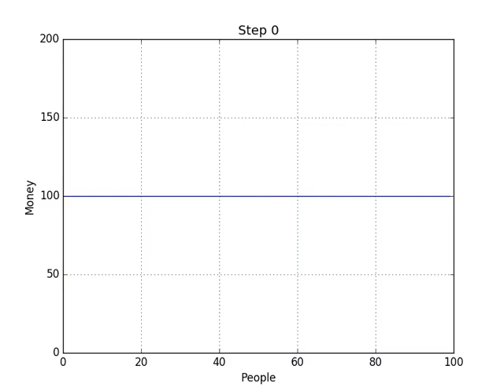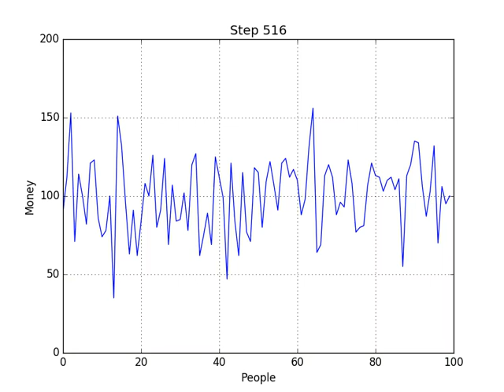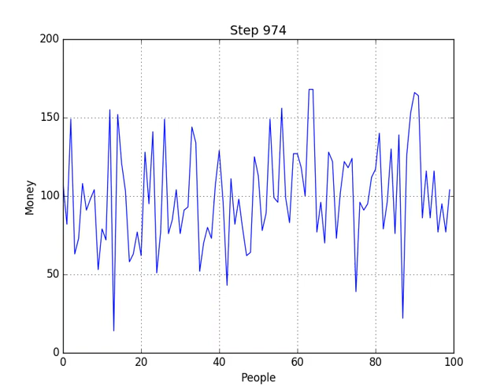The Distribution game: static variant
Each of 100 players starts with $100. Each round, each of the players gives $1 to a randomly chosen other player. Soon, significant inequality ensues without any malicious actions from the players. The inequality is much more pronounced than if players give 1% of their amount held